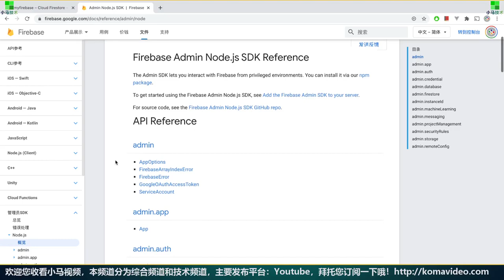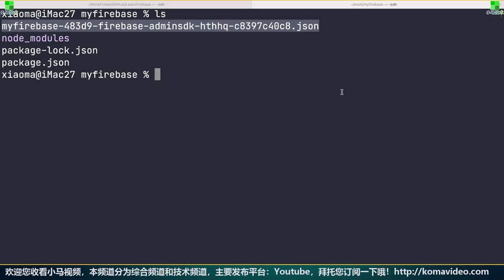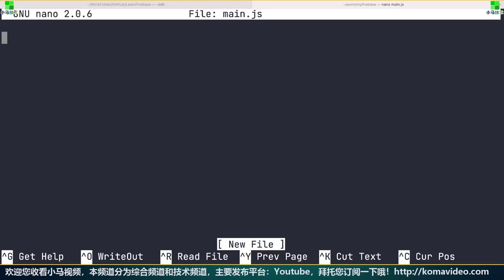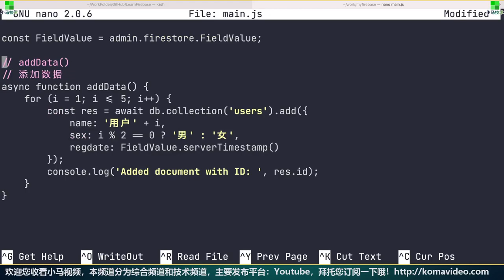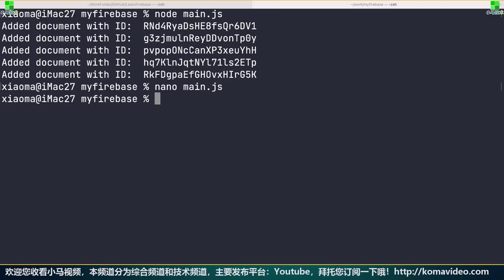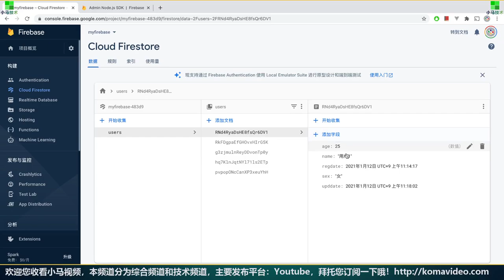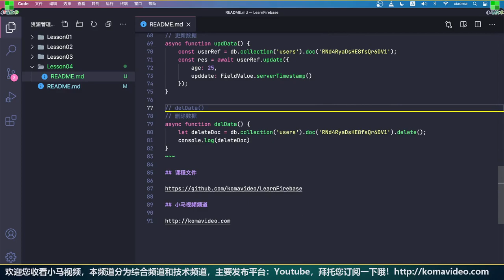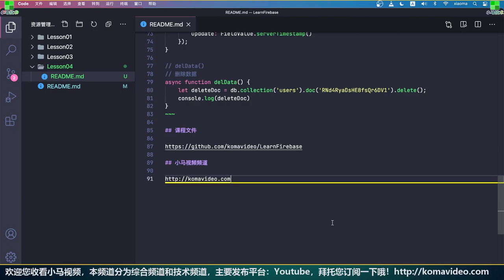Firebase 移动开发 中文入门教学 - 使用数据库服务 - Cloud Firestore p.4